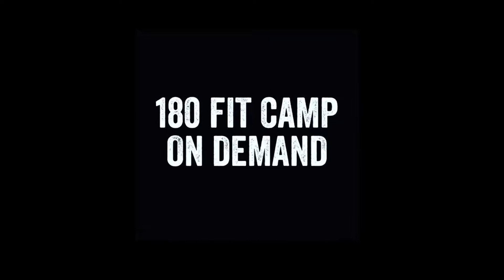CrossTrain 180 On Demand Trailer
Take my Christ-centered, results-driven Fit Camp workouts from wherever you live, whenever you like, and as often as you like.
Get motivated. Be inspired. Be changed and challenged from the inside out.
It's time to get fit - body, mind, and spirit - on purpose, for purpose!